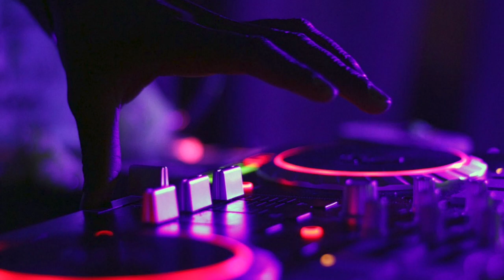M.O.A. : Physical - Experimental Smooth Funk Jazz - Recorded in 1999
Dru Sadler - Lead & Background Vocals, Piano Intro. Piano Solo , Trumpet Solo
Kev " Natz " Moore  - Drum Programming, Keyboard Bass and all Keyboard Parts except the Piano Intro & Piano Solo, Rap Vocal
Curt Jones, Carole Sylvan, Gail Freeman - Background Vocals
Lyrics : K. Moore & D. Sadler